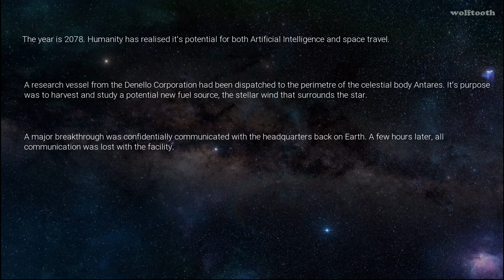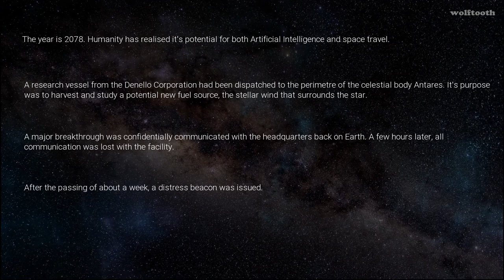Antares Gameplay ( PC ) FPS horror game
Steam page of this game

Grab your gun and blast your way through the infested horde as you try to save humanity from the ultimate doom! Gather resources, upgrade your weapon and explore the story of why you are the only one left alive. Or are you?